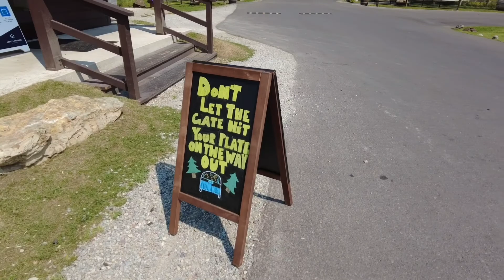West Glacier National Park, The Sun Road Part 1.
Our trip into West Glacier Village, The Sun Road and to the top of Logan Pass. Another terrifying ride up a mountain with a sheer cliff! Sorry for the wind noise but it’s the only way to get good video quality of the pass. Hope you all enjoy this journey as much as we did.